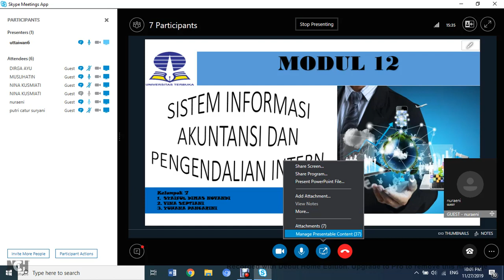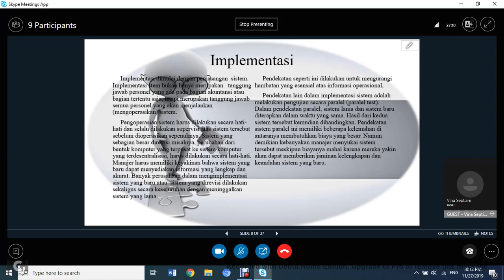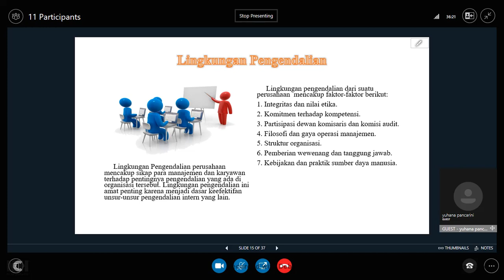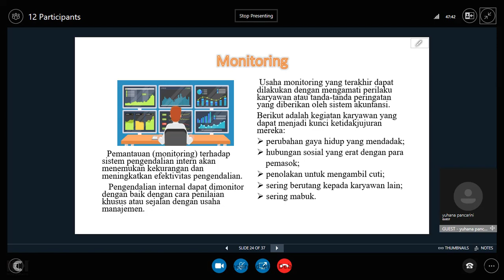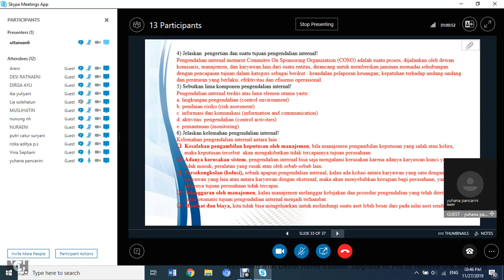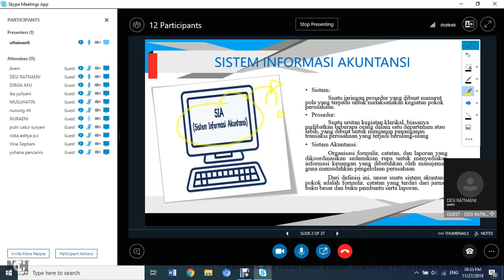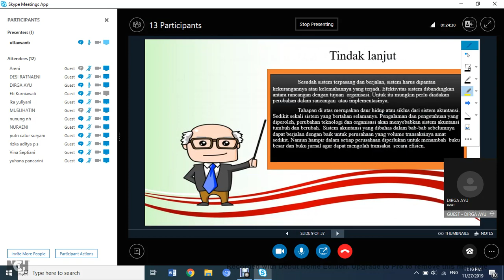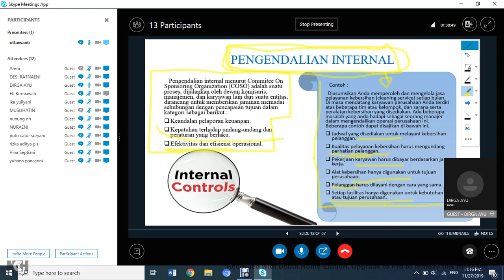2019.2 Pengantar Akuntansi UTT OL9 27112019 1